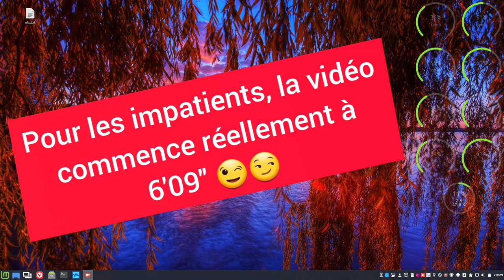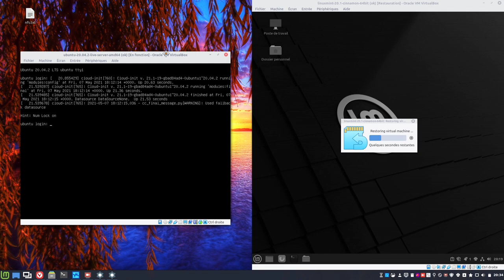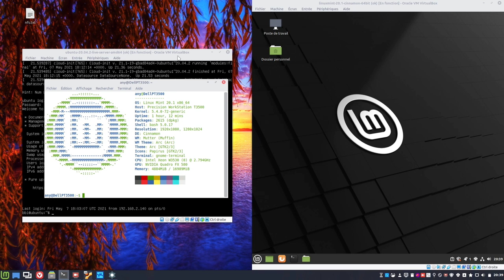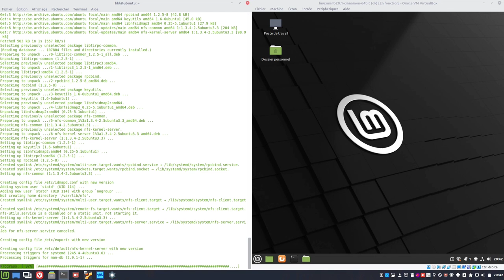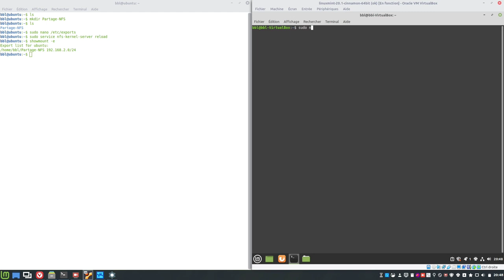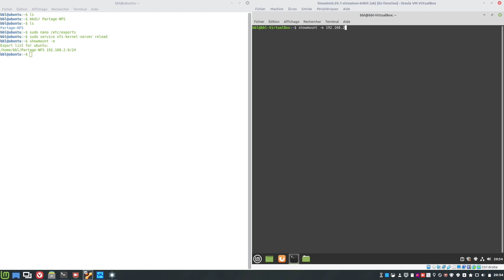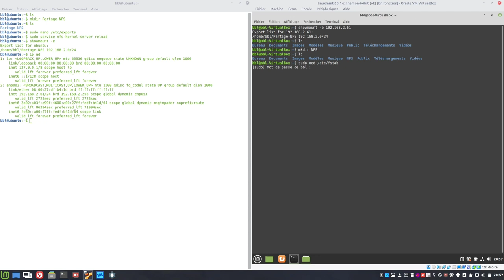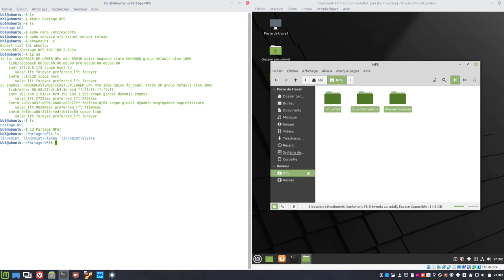☝ NFS installation serveur/client 🔀 Montage automatique via "fstab" pour un serveur allumé h24 👍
Merci, et à bientôt ailleurs 🤙

☝ COMMANDES UTILES SERVER
$ sudo apt update (recherche de mises à jour)
$ sudo apt upgrade (application des mises à jour)
$ sudo apt install nfs-kernel-server (installation du paquet serveur NFS)

▶ Editer le fichier "exports"...
$ sudo nano /etc/exports
▶ Ajouter la ligne suivante (exemple à adapter)...
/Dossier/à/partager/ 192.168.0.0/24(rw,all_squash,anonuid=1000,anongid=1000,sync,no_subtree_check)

$ sudo service nfs-kernel-server reload (relance du service NFS)
$ showmount -e (vérification de l'export)

▶ Si l'export n'est pas effectif, redémarrer le service NFS...
$ sudo service nfs-kernel-server restart

☝ COMMANDES UTILES CLIENT
$ sudo apt install nfs-common (installation du paquet client NFS)

▶ Pour parcourir les partages NFS d'un serveur (ici : serveur.local, que vous pouvez remplacer par l'IP) saisissez dans un terminal la commande suivante...
$ showmount -e serveur.local
Export list for serveur.local:
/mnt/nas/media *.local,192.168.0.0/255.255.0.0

▶ Il faut tout d'abord créer un dossier dans lequel le NFS viendra se loger. Ouvrez donc un terminal sur votre client puis tapez...
$ sudo mkdir /media/NFS (vous pouvez bien entendu créer un répertoire du nom de votre choix ; dans ce cas adaptez les instructions suivantes besoin)

▶ Modifier /etc/fstab...
$ sudo nano /etc/fstab (édition du fichier fstab)

▶ On ajoute cette ligne au fichier fstab (à adapter selon vos paramètres)...
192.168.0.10:/Dossier_à_partager/ /media/NFS nfs defaults,user,auto,_netdev,bg 0 0